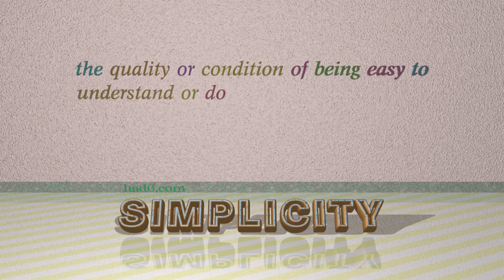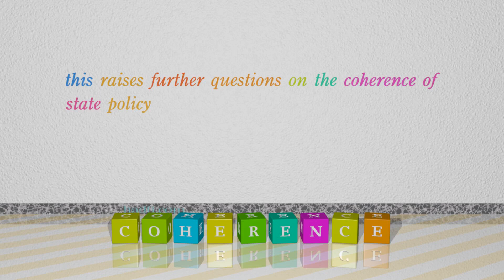intelligibility - 4 nouns which mean intelligibility (sentence examples)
This video examines intelligibility as a noun with the meaning of "the state or quality of being intelligible." 4 nouns, which have meanings similar to that of intelligibility in standard English are introduced through sentence examples. These synonyms help you to remember the meanings of this group of words for improving your vocabulary.